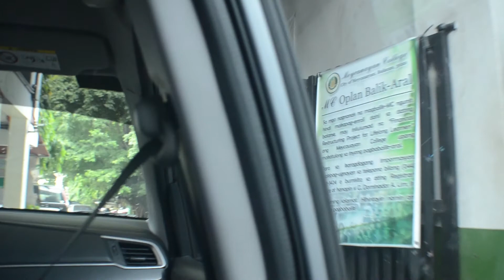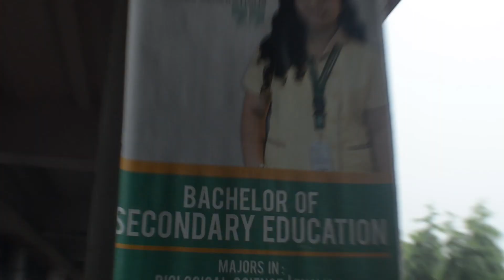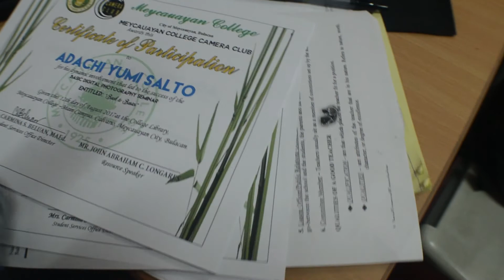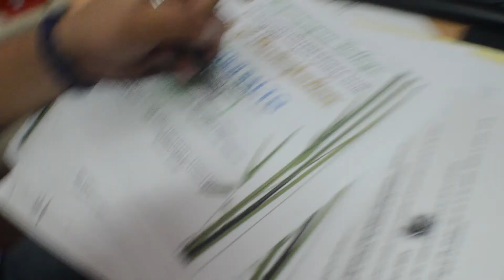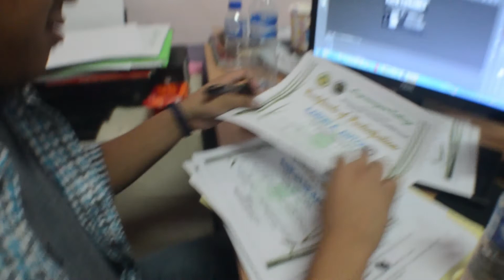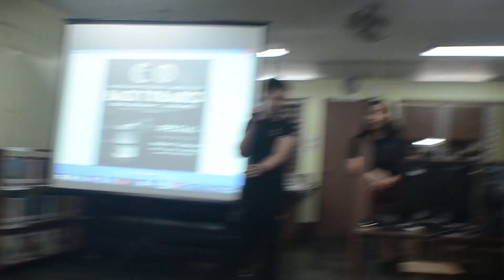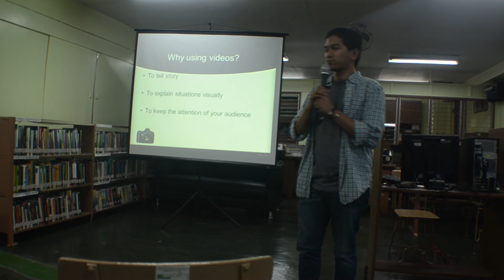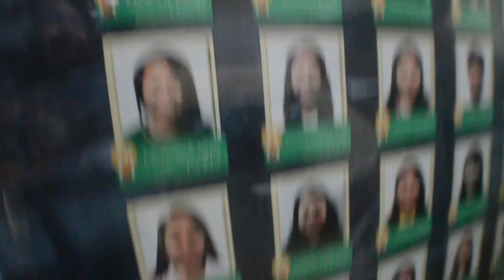VLOG#24: WALANG POWERAN! | August 12, 2017 | JaBe VlogVentures